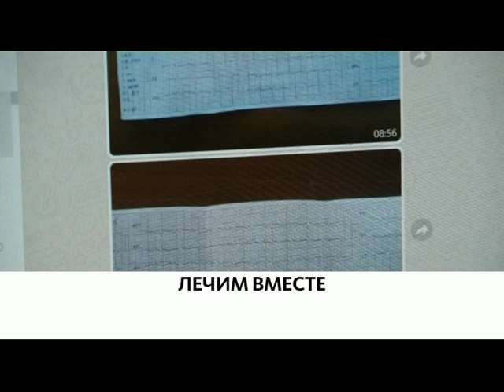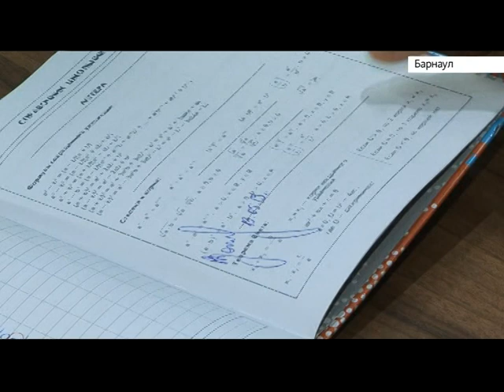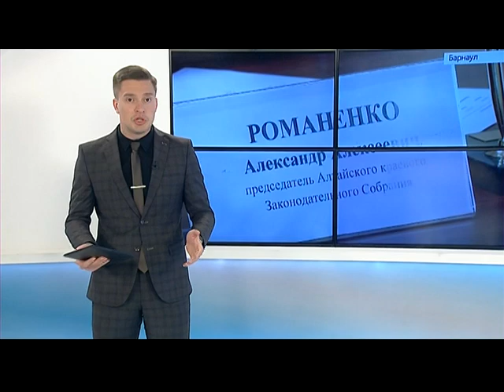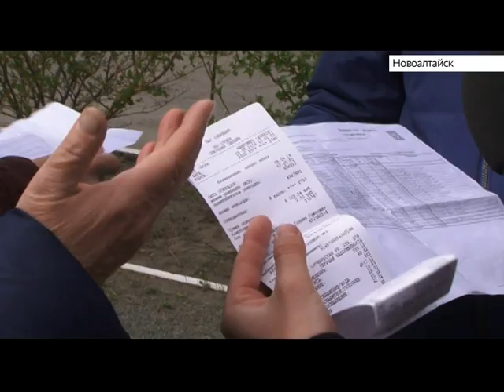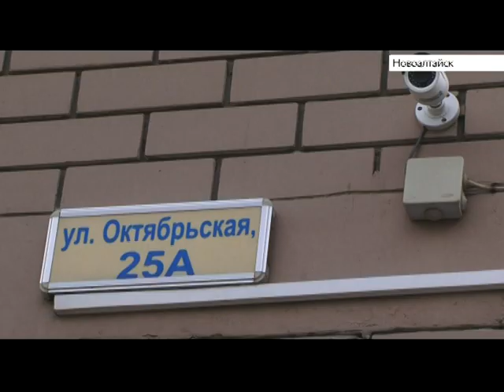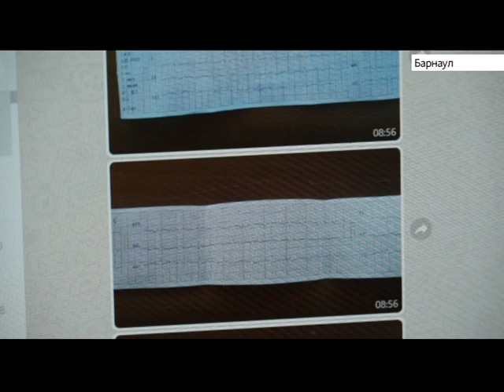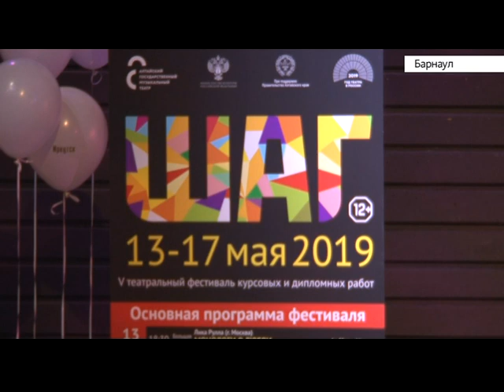Выпуск новостей 20:30, 14 мая